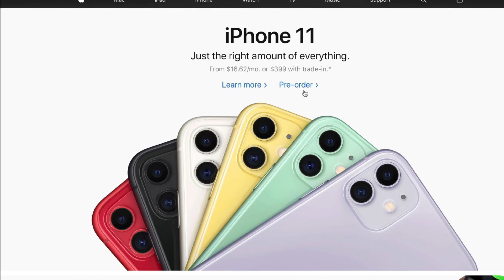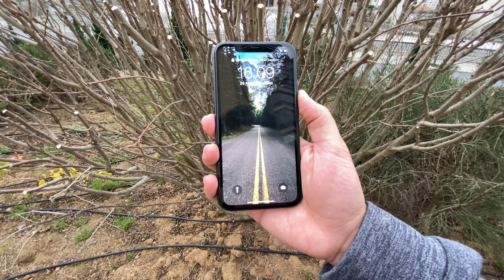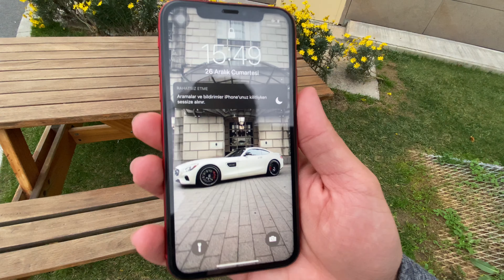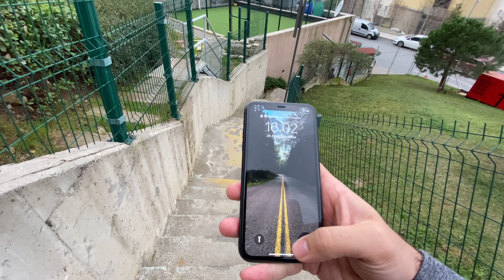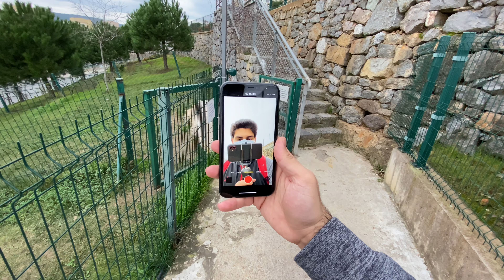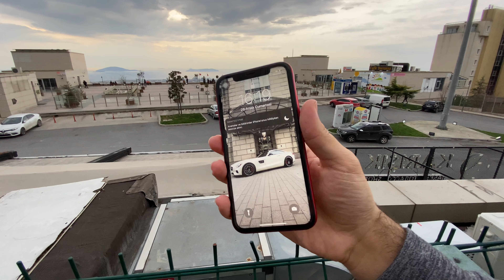2021’de Hala İphone 11 Alınır Mı ? Derinlemesine İnceleme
Piyasaya çıkışının üzerinden 1 yıldan fazla olan İphone 11 vaktinde piyasaları sallamıştı . Peki hala alınır mı ? Sahip olduğu özellikler 2021 için yeterli mi?

Kamera: iPhone 11
Mikrofon: iPhone 11’in mikrofonu
Işık: tavandan sökülmüş bir ampul :)
Tripod: işportacıdan alınmış 15 liralık küçük çin malı tripod

0:00 Giriş
0:16 Dizayn-Fiziksel Özellikler
2:01 Ekran
4:57 Ram-Depolama
6:03 Hoparlör ve Mikrofonlar
7:24 Bağlantı Teknolojileri
8:35 Pil
10:46 Kamera Özellikleri
12:23 Peki Alınır mı?